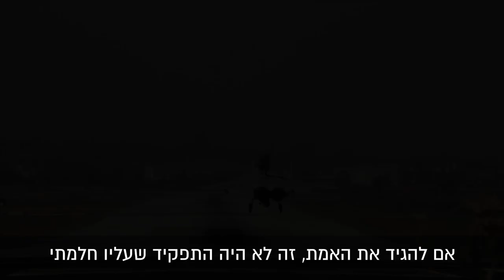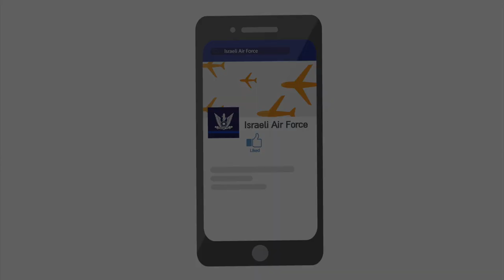להיות טכנאי בחיל-האוויר, לא מה שחשבתם